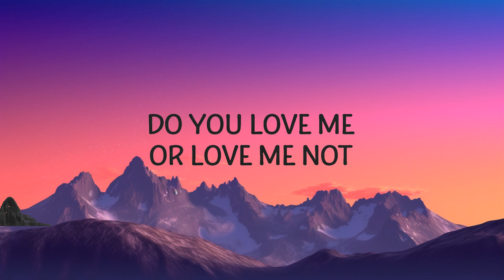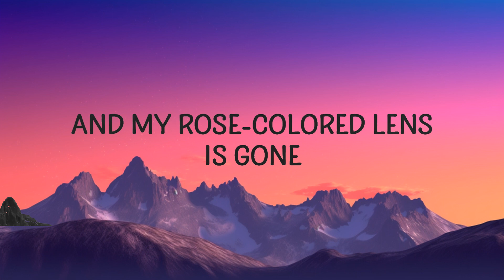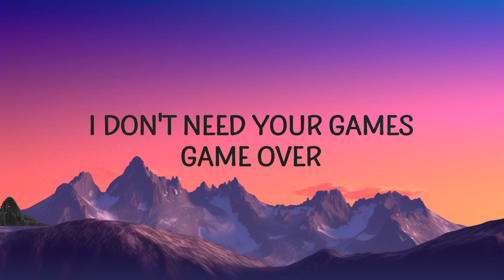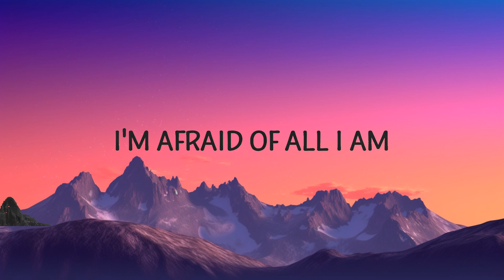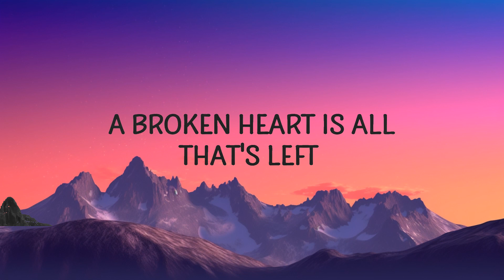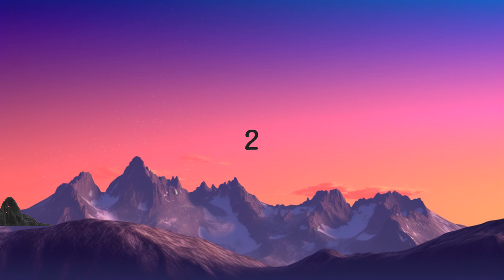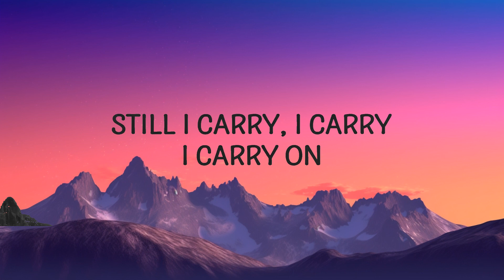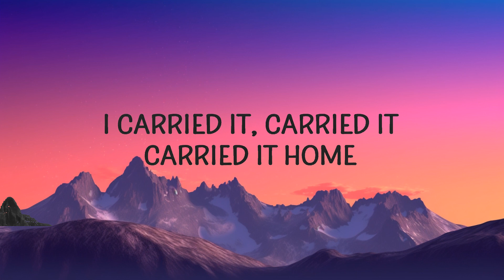1 Hour | Duncan Laurence - Arcade (Lyrics) ft. FLETCHER | Lyrics Express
1 Hour |  Duncan Laurence - Arcade (Lyrics) ft. FLETCHER  | Lyrics Express
1 Hour |  Duncan Laurence - Arcade (Lyrics) ft. FLETCHER  | Lyrics Express
1 Hour |  Duncan Laurence - Arcade (Lyrics) ft. FLETCHER  | Lyrics Express
Duncan Laurence - Arcade ft. FLETCHER

I've spent all of the yêu I saved

Do you yêu me, or yêu me not?

arcade,arcade duncan laurence,arcade lyrics,
arcade song,duncan laurence arcade,
arcade song lyrics,duncan laurence arcade lyrics,
Oh-oh-oh-oh, oh-oh-oh-oh

Lyric video for Arcade by Duncan Laurence on Cakes & Eclairs lyrics channel.